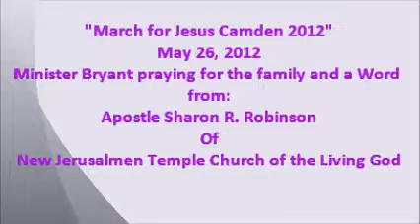Apostle Sharon R. Robinson at March for Jesus Camden 2012.wmv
Praise the Lord Apostle Sharon came to the March with a powerful Word for the people.  Explosive!